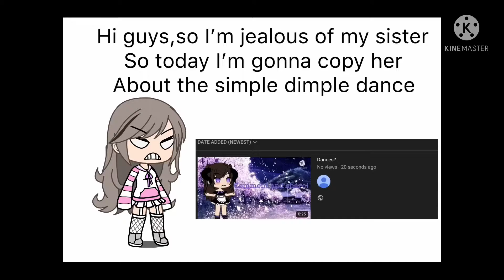Coping my sister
No song cause her battery ran out